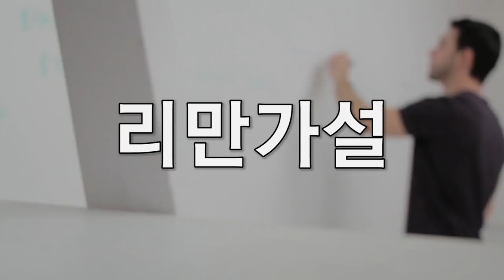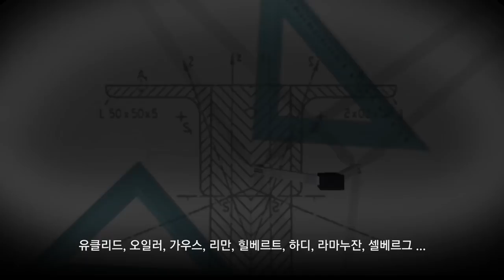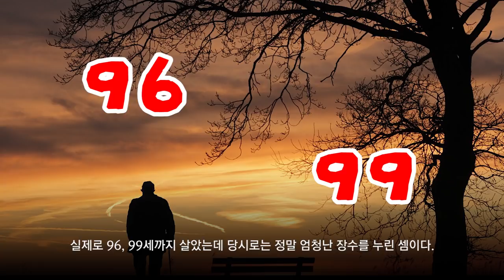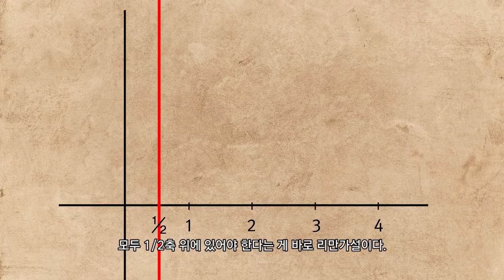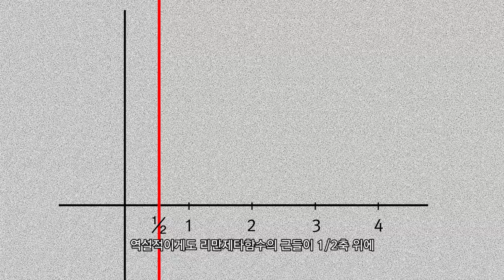[카오스 술술수학] 리만가설(2): 리만가설에 미치다